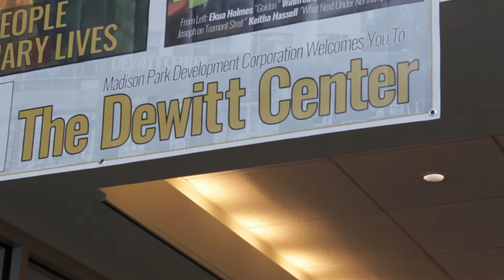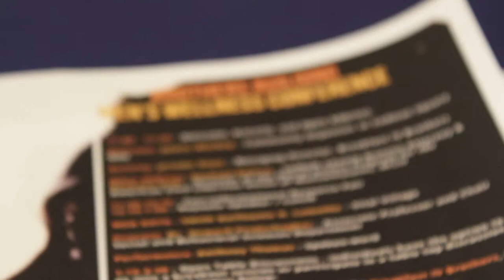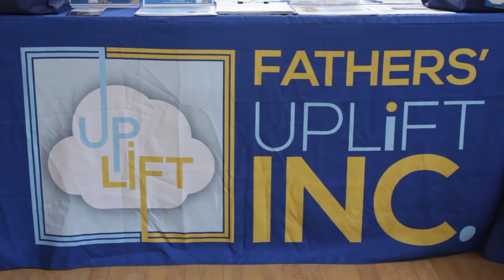MENtal Health Summit